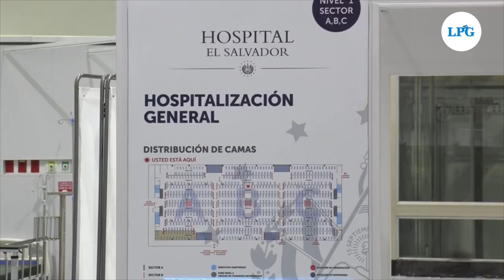Salud presenta iniciativa para suspender eventos deportivos, conciertos y mítines en El Salvador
La iniciativa de ley es anunciada después de que, el pasado 10 de julio, se confirmaron 241 contagios de coronavirus, un nuevo pico en la curva de casos diarios.

¡Visítenos!